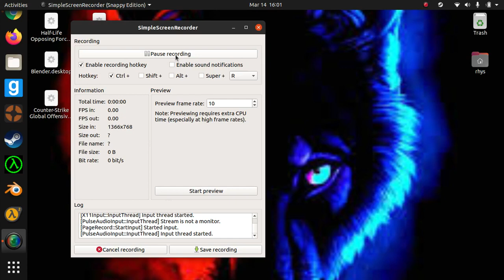one did it before me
*Random bull crap go*